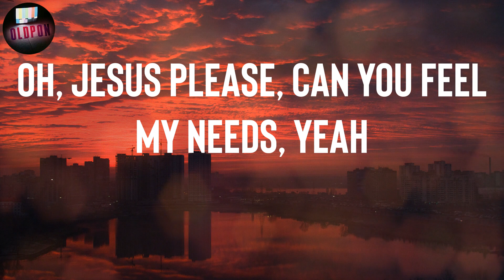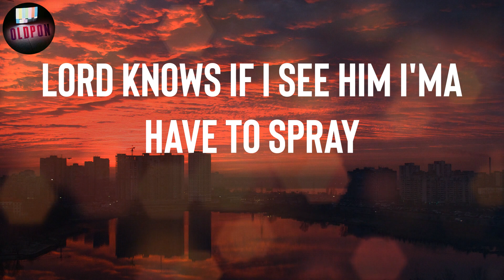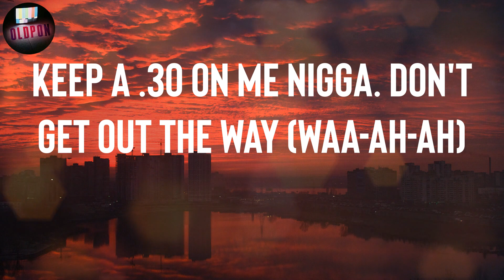MO3 "Outside" Lyrics